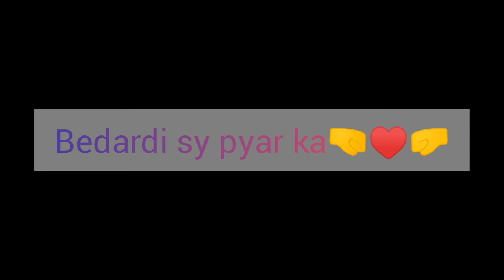Coming soon | Raheen chohan sings it